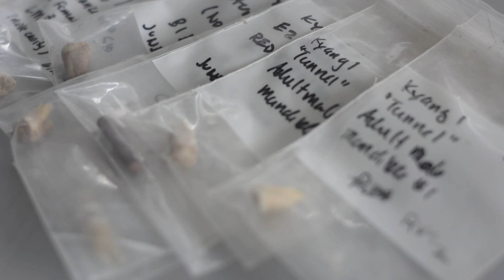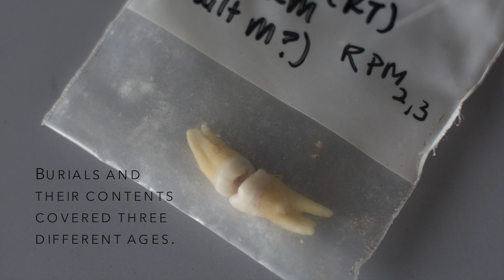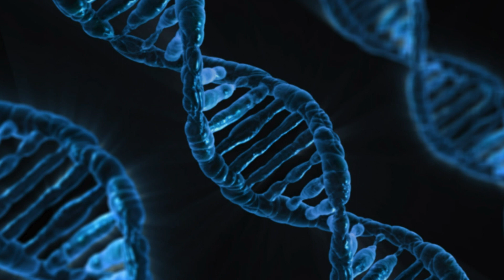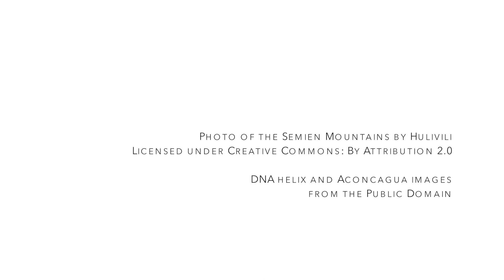High Altitude Genetics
Photojournalist Jerry Redfern traveled to Merced, California, to speak with archaeologist Mark Aldendefer about his work on the genetics of high altitude adaptation. Aldenderfer has conducted his research on the world’s high plateaus, in Nepal, Tibet, Ethiopia, and South America.